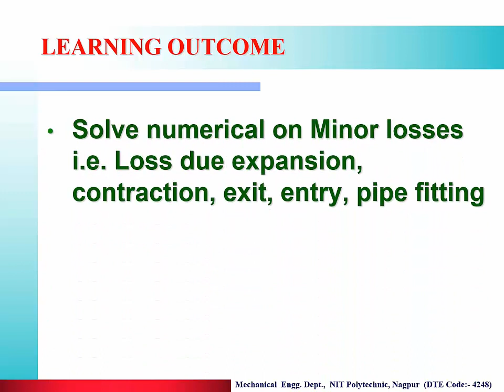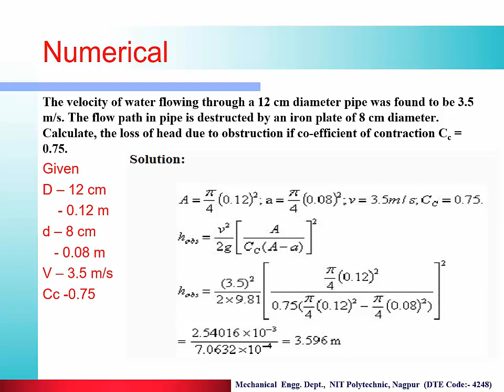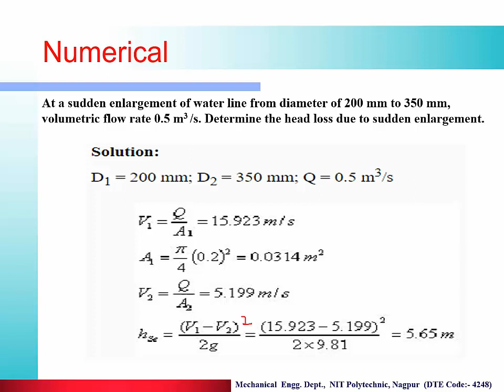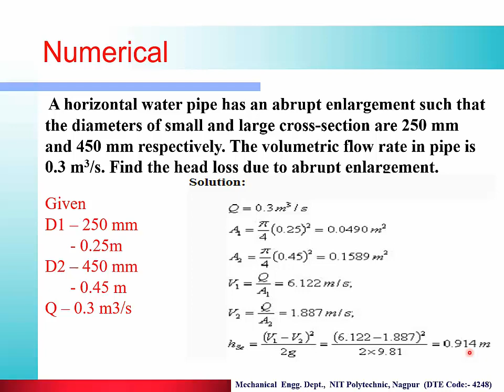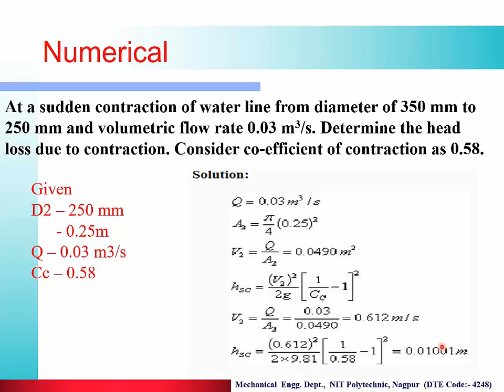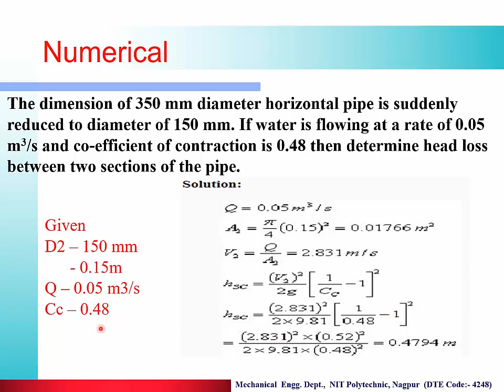ME 4I FMM 3.4 Numerical on minor loss